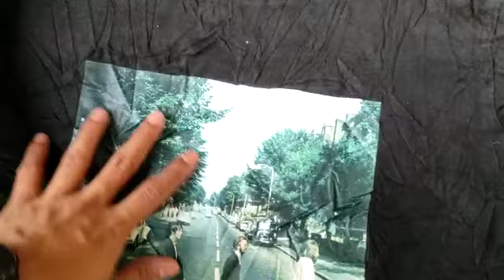wiper korea 100kg Ade ni 🔥🔥